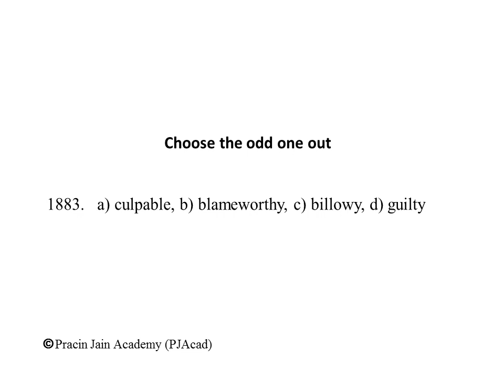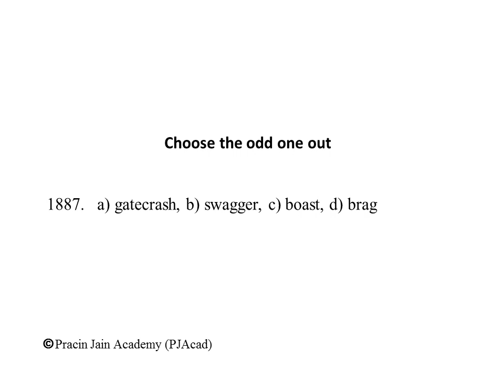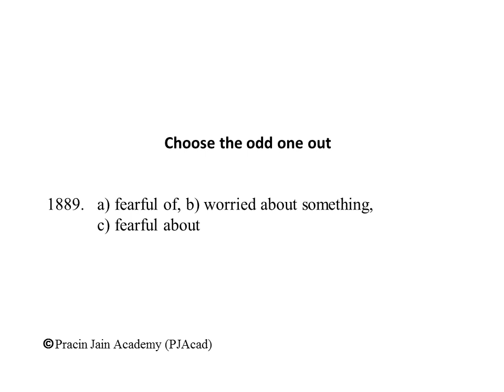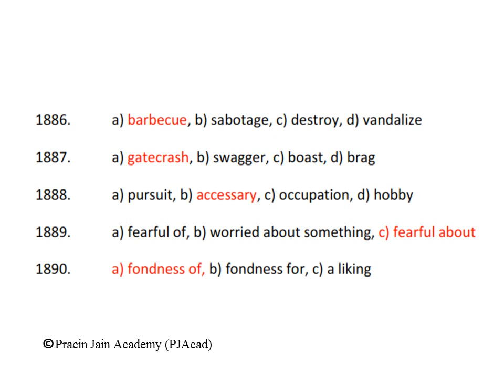Vocabulary to develop quality writing skills (1881-1890)